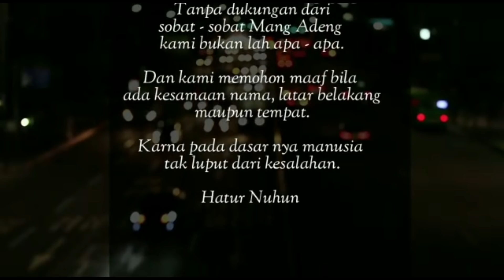Mang Adeng 453